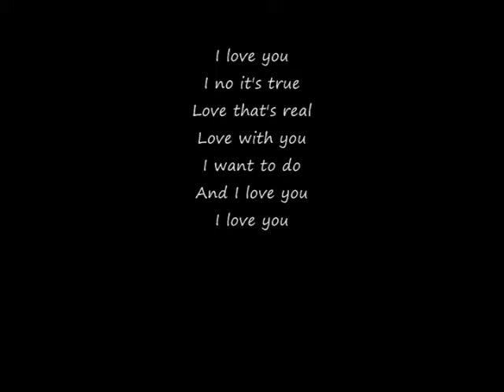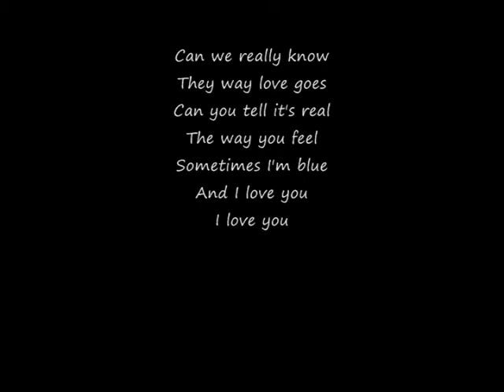The Way Love Goes .wmv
An original song by me